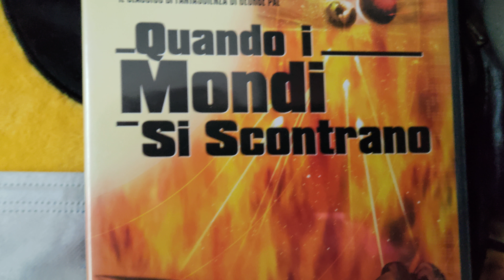QUANDO I MONDI SI SCONTRANO recensione veloce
voto 6.5
classico film di fantascienza anni 50.
è invecchiato bene.

da vedere per gli amanti della fantascienza

acquisto

6 =   SUFFICIENTE
7=    DISCRETO
8=    BUONO
9=    OTTIMO
10 = ECCEZIONALE

amazon prime

amazon music